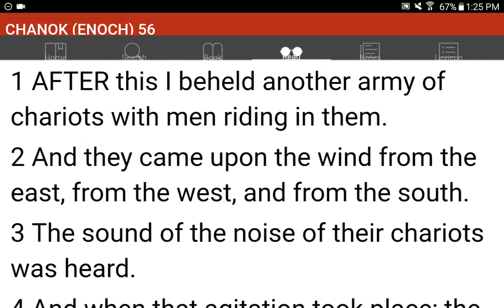💜h?™ "What's the MOST HELPFUL & SIMPLEST WAY that WORKS?"™ GIVE 1P/Month NOW! GCash